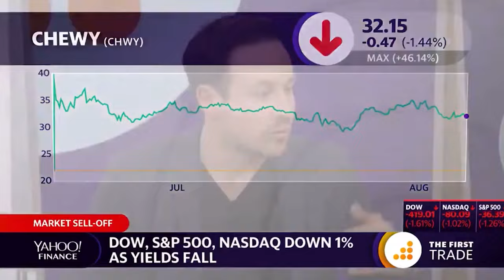Ryan Cohen of GameStop when asked about the way he runs Chewy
Wow! In an interview with Ryan Cohen who is the current GameStop CEO, founder of Chewy, and ex-ceo of Chewy is asked about the way Wall Street looks down on his company. He had some things to say!  His knowledge on the business model and approach to the question really shows he is out here... playing chess.

-StocksWithCam-